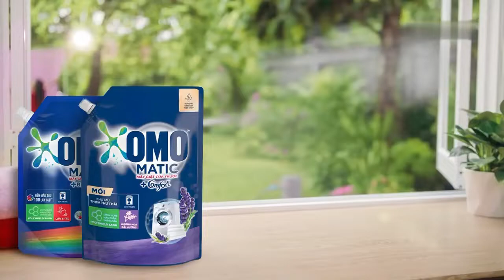Quảng cáo Omo Matic chuyên dùng cửa trước - Sạch thơm toàn diện, bọt tan biến (30s, 5/2022)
Đăng lại từ kênh phụ ngày 13/05/2022